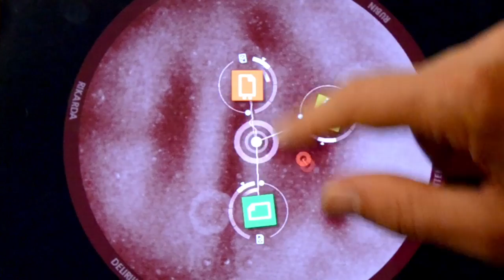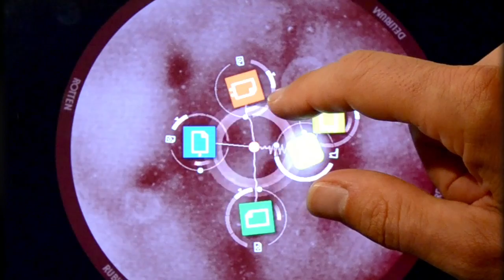Reactable Oliver Huntemann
Designed to provide direct and intuitive interaction with sound through objects on a multi-touch enabled screen, it is perfect to play live and to unveil your creativity.